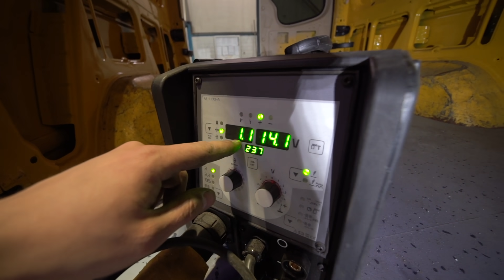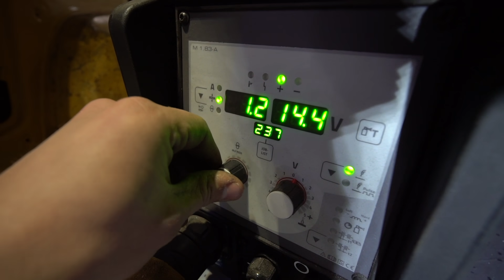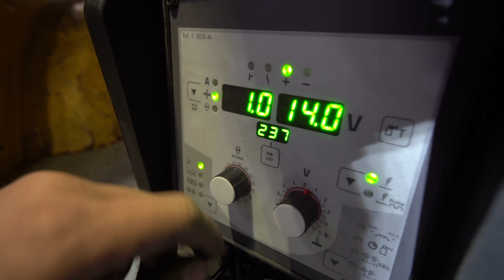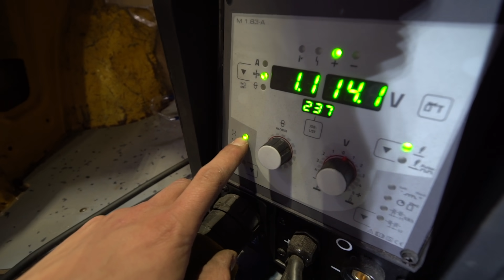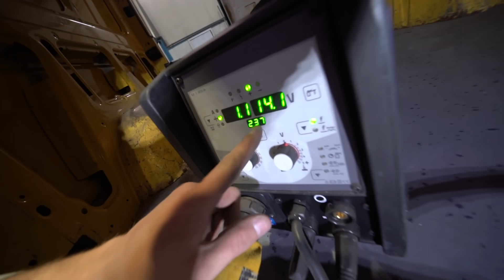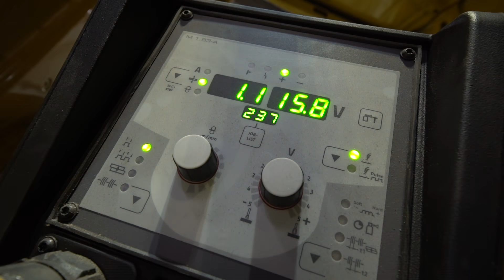ECHTGLAS DACHLUKE FÜR DEN CAMPER 😱😁 Rahmen aus Stahl geschweisst 💥 | VANLIFE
Holz oder Metall als Unterkonstruktion 🤨 ? Ich habe mich für die Montage eines Hilfsrahmens aus 40x30mm Stahl entschieden 😁 Fetten Dank an die Unterstützung durch Schweisshelden, die mir die mir das passende Material bereitgestellt haben 😁🔥

Hier ist mein Schlauchschutz: